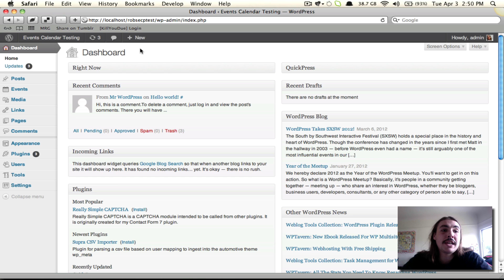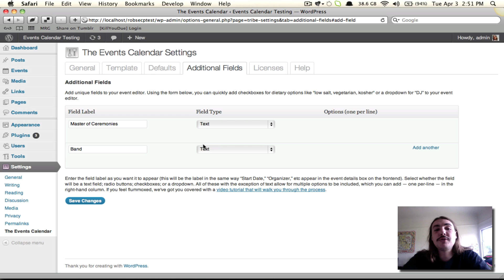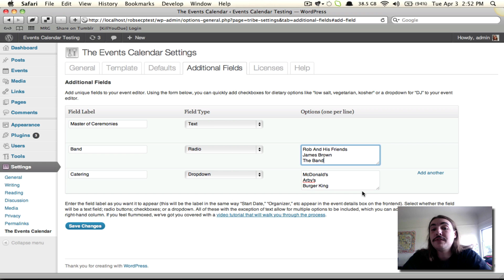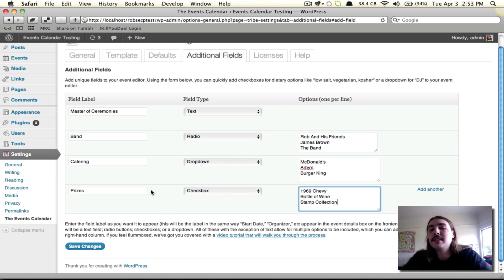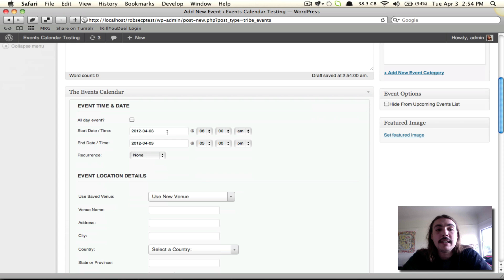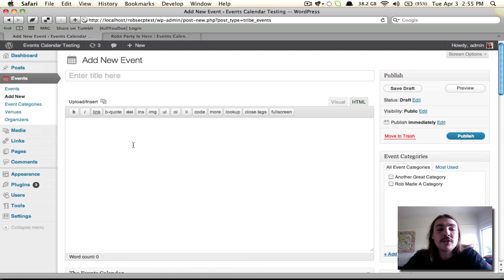Using Additional Fields in Events Calendar PRO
How to use additional fields to display hardcoded data about your events on the frontend. Updated to reflect the Settings interface changes brought about in 2.0.5.